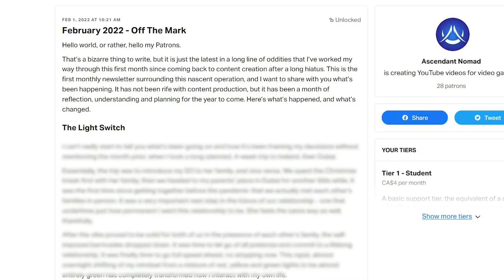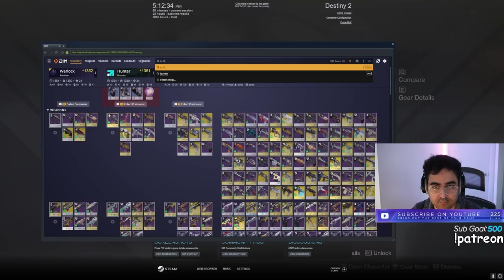Datto Deletes 100+ Items From My Vault and Teaches Me That Sidearms Are Bad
Yes, it's another Vault cleaning video, but hey - I promise this one is good background noise. We get rid of nearly 120 items!